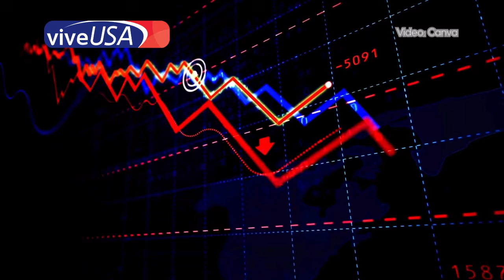AMLO llora en la última conferencia "mañanera” de su sexenio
El Presidente LópezObrador celebró su última conferencia matutina, donde compartió datos socioeconómicos y se conmovió hasta el llanto, tras recibir una sorpresa.